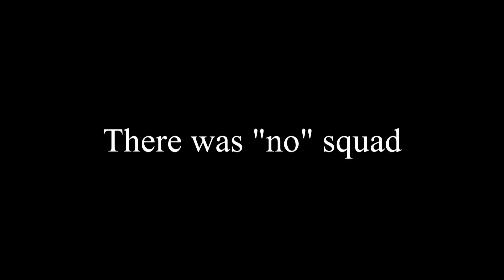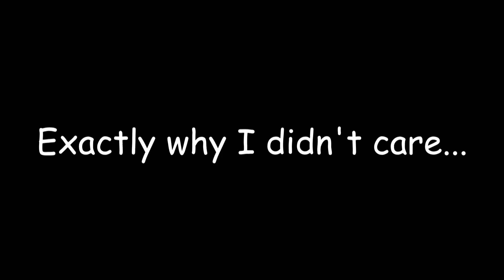DayZ Free Weekend Experience - Part 2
Again, I cut a bunch of the dialog out due to awful mic quality. So we jump around areas pretty quick due to that.
Outro: Zum Kampf Bereit Romeos Erbe by: Sascha Ende